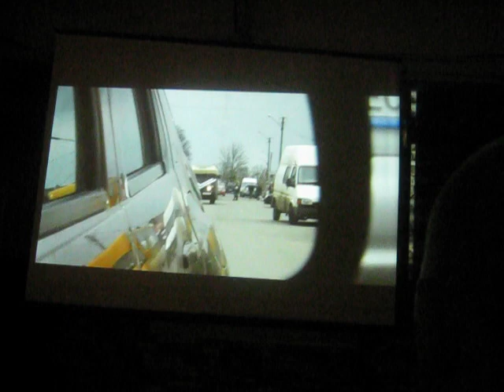14.05.15 проект "docu/space"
Кино о вербских умельцах